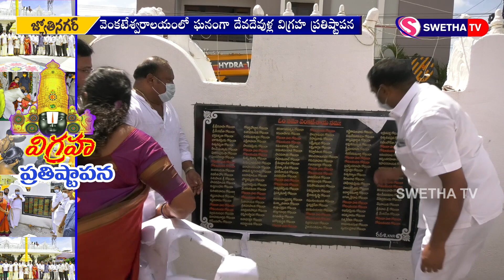వేంకటేశ్వరాలయంలో ఘనంగా దేవదేవుళ్ల విగ్రహ ప్రతిష్టాపన 14-06-2020